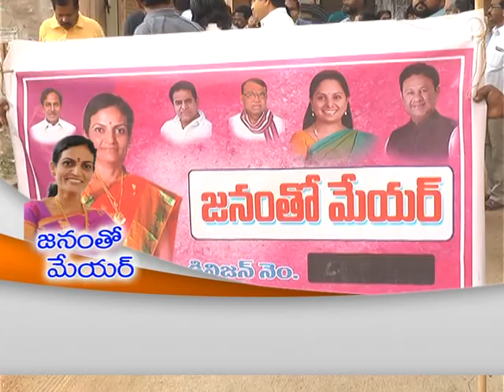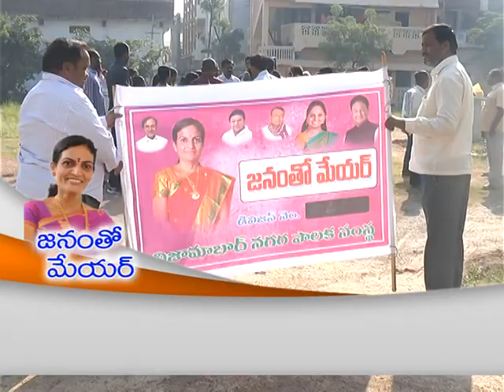JANAM THO MAYOR PROGRAM 9-11-17